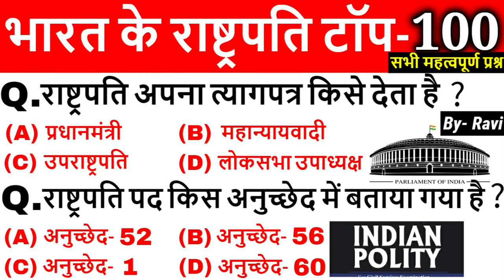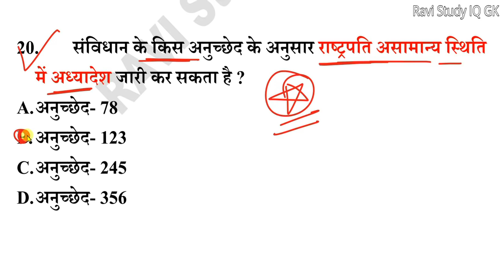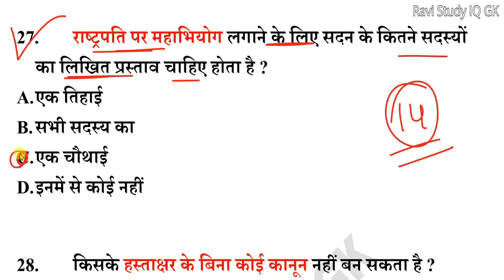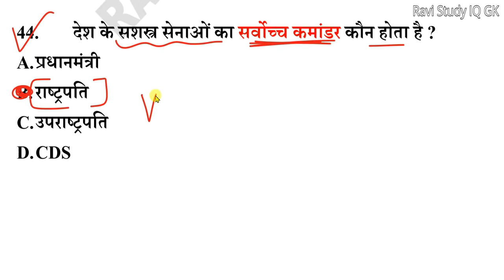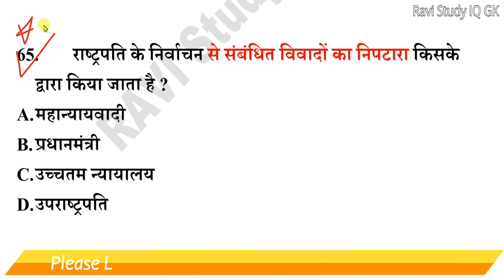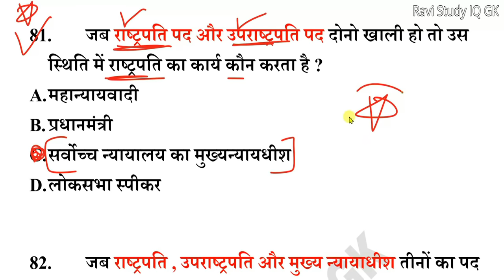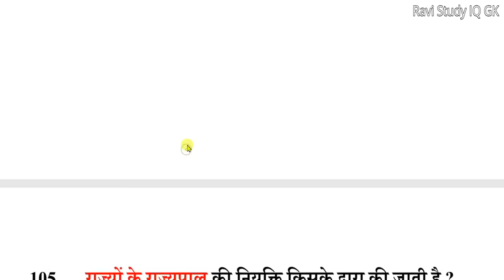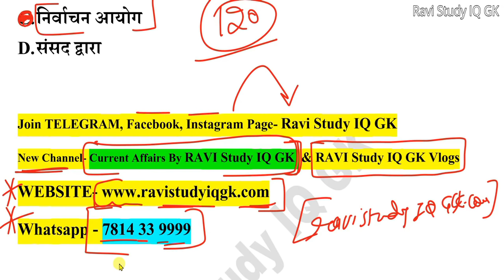Polity Most Important Questions | President | राष्ट्रपति | lucent Gk | upsc, upsi, ntpc, ssc, police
1) RAVI Study IQ GK
2) Current Affairs By RAVI
3) RAVI Aditi Classes (English Medium Channel)
4) Ravi Aditi Vlogs (रवि सर और अदिति मैम को LIVE देखें)
5) RAVI Books PDF (नया चैनल)

polity
polity gk
polity gk questions
polity questions
polityt articls
polity classes
polity for upsi
polity for delhi police
polity for rrb ntpc
polity for railway ntpc
polity for ntpc
polity for rajasthan police